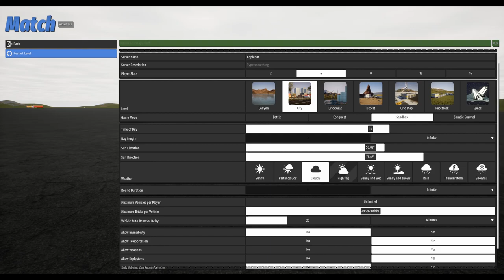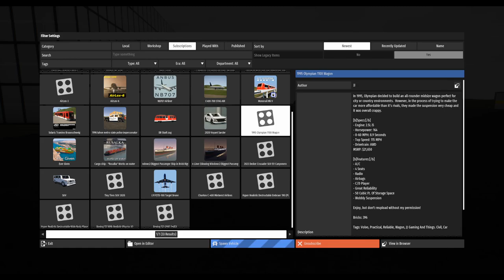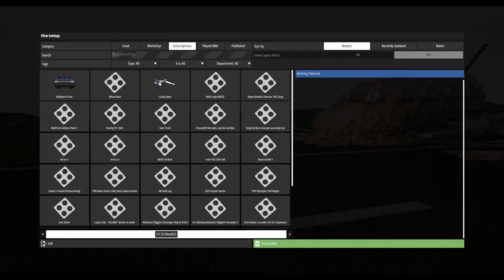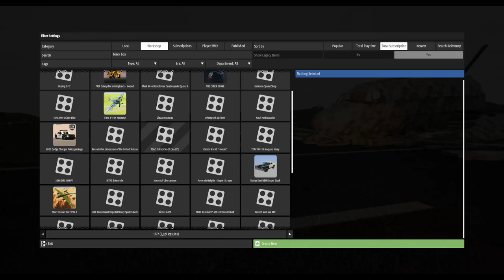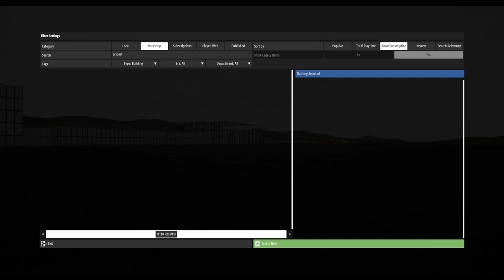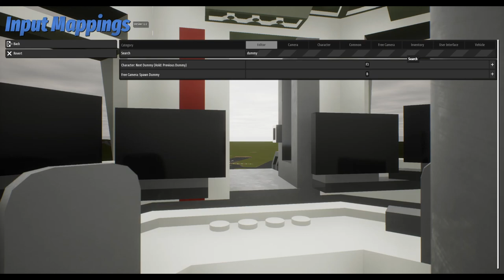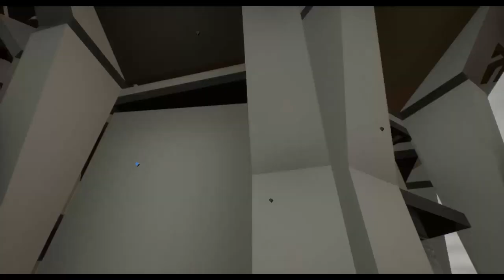BRICK RIGS PLANE CRASH MOVIE - UNEDITED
Spleenathon and Lucas the boi will complete this movie in the future